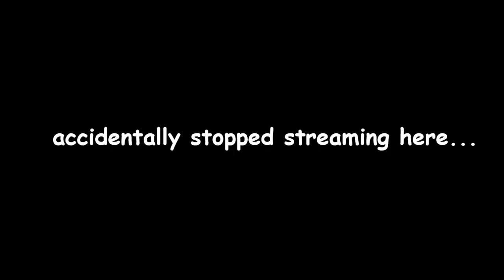live laugh build ♡ | slow_minds experience Ep. 26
I'm back after a brief hiatus, today we started our potato tree and toured the all-new s_mSMP! (title is a work in progress) enjoy!
p.s. -
apologies for the split in the video, I accidentally ended stream, my bad ':)
I'm also using an editing software that I'm not familiar with so I apologize for the quality

and some regular ol’ fabric api